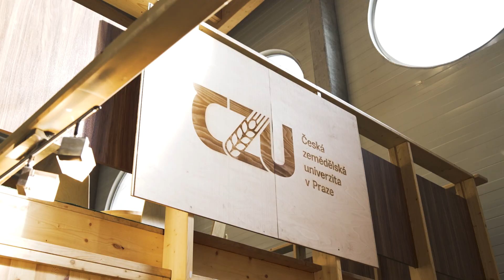ČZU na veletrhu Země živitelka 2023